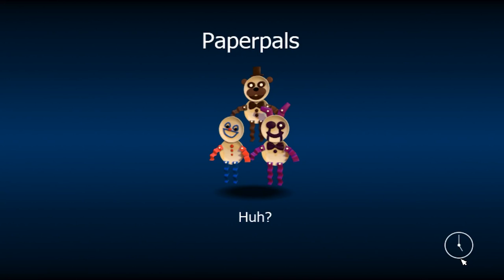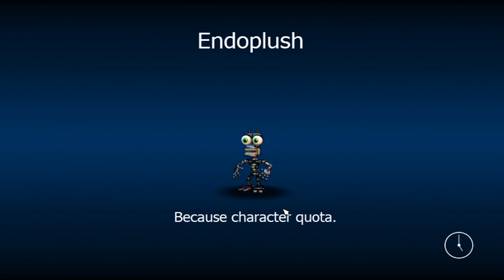Pinwheels | FNaF World Part 4